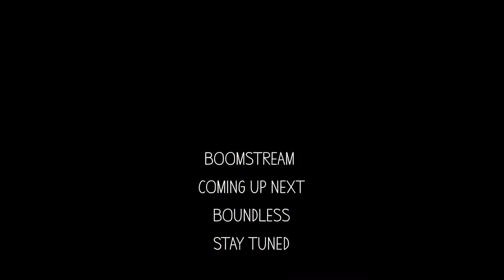Boom Festival: Zen Baboon @ Boomstream 2021